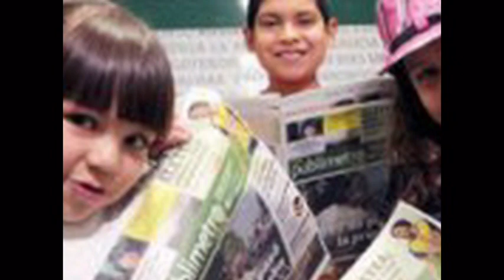♥Montserrat Garcia ♥ Telesa♥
Eres mala telesa ay amo a esta cosita hermosha